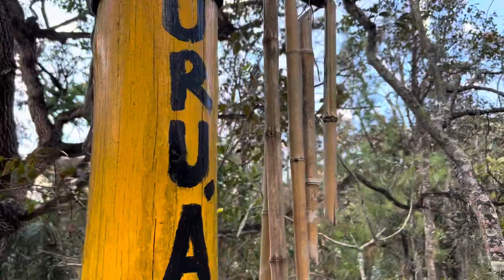SOM RELAXANTE DE BAMBU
SOM RELAXANTE DE BAMBU.  O Som de bambu é muito usado para Relaxamento. A Música de bambu é também usada para Meditação com Sons naturais. O som suave de bambu é calmante. Bambu zen traz Tranquilidade e Sono.  Com o som de bambu, o Ambiente fica sereno e relaxante.
Use a Música de fundo de bambu para entrar em um estado meditativo e pacífico. Use também esse som relaxante de bambu como efeito sonoro, junto com sons de floresta e pássaros para produzir sons para terapia.